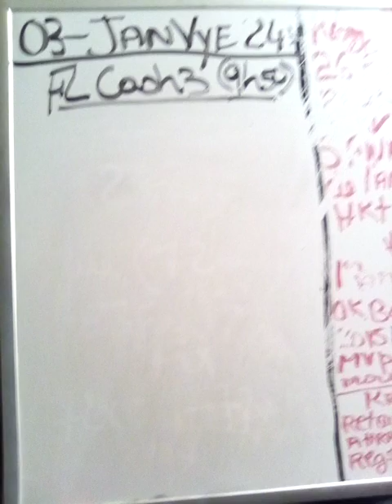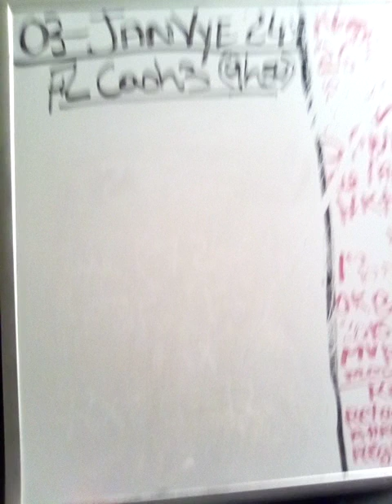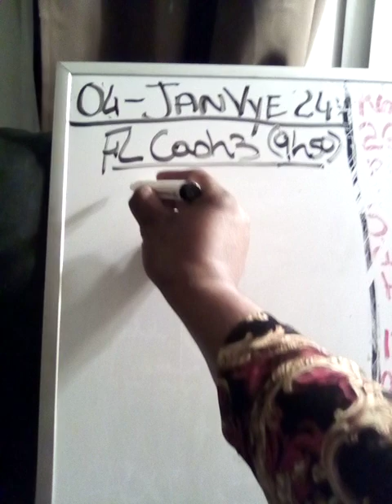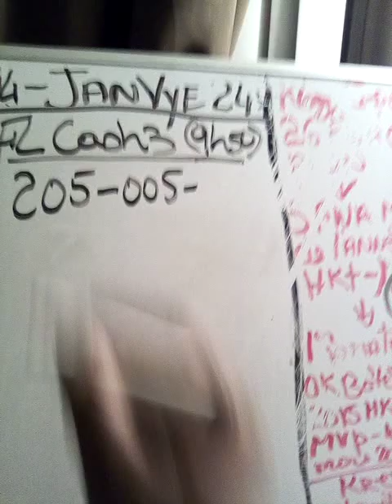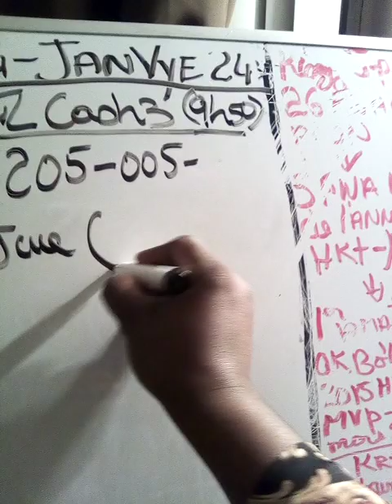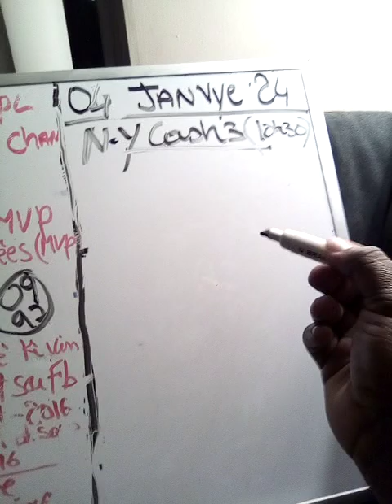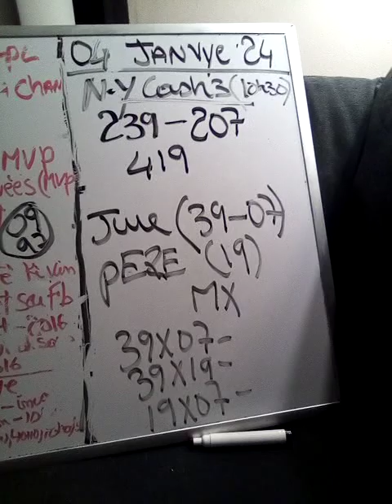king J-pc tiraj 04 janvye 2024 FL(9h50) New York (10h30) Ann ale rèd rèd